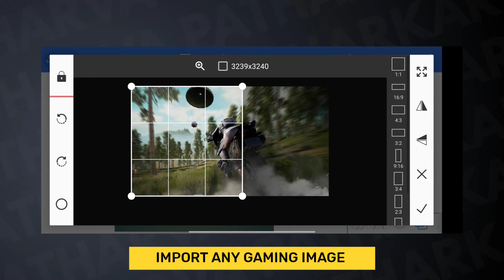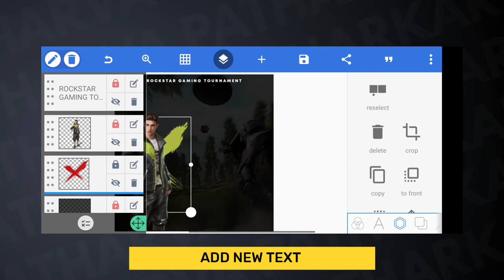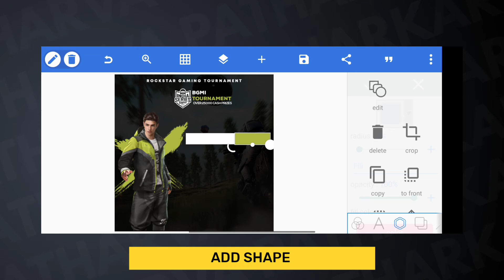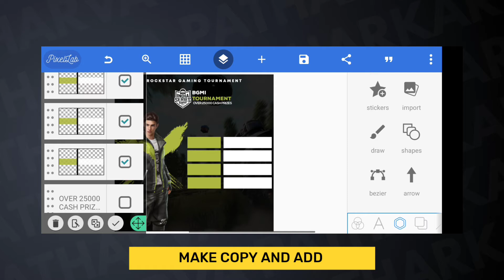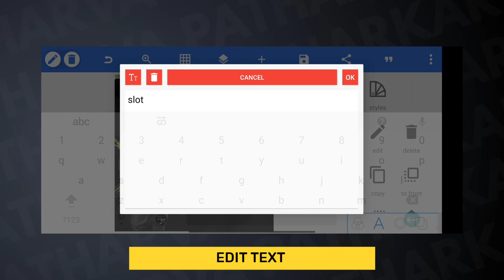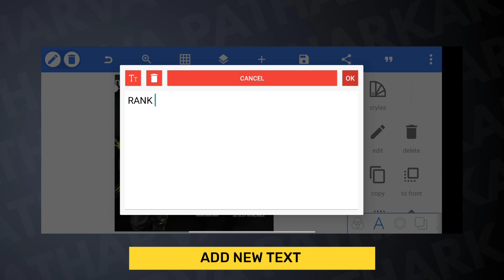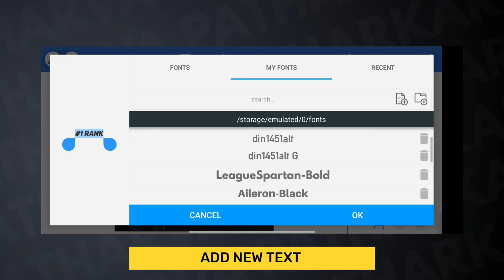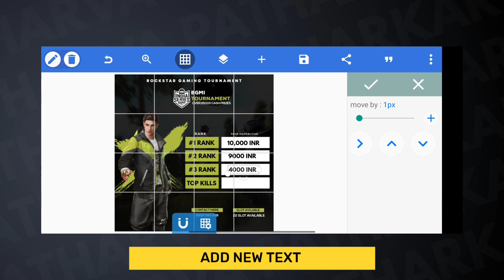MAKE A BGMI TOURNAMENT POSTER ON ANDROID | E-SPORT TOURNAMENT POSTER | FREE PLP FILE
Hello guys , In this video we learn how to make price list poster design In pixellab on mobile .you use this banner for your commercial use . But don't use the image i shared . Use your own or non copyrighted image . I made more than 100 graphic tutorial on my channel .